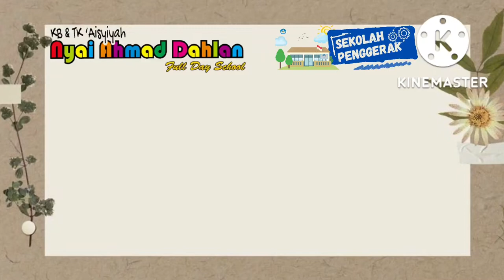Workshop "Pendekatan STEAM berbasis Loose Part" || KB & TK Aisyiyah Nyai Ahmad Dahlan Full Day